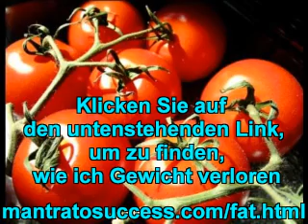trennkost tabelle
- Es führt Sie durch die Hand und zeigt Ihnen Schritt für eine der einfachsten und einzigartige Methoden Schritt, um Fett zu verlieren und verlieren an Gewicht